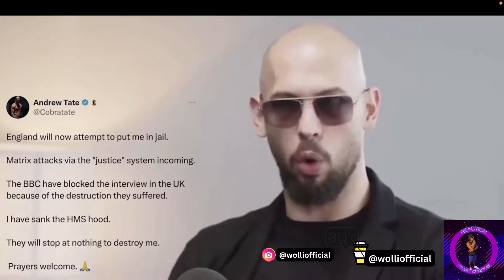The Real reason they are after Andrew Tate